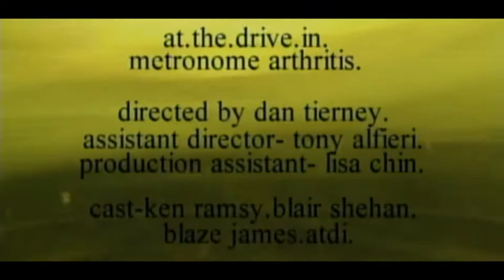At the Drive-In - "Metronome Arthritis" (music video)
At the Drive-In's official music video for "Metronome Arthritis" from their album EP Vaya, released on July 27, 1999.

Lyrics:

Strike this match and let loose the oven's breath
Up the volume that flirts with the UHF
Swipe the magnets on the audio tape
These arsons of grand larceny
Keep running, keep running in place
Achilles tendon severed from the race

Quick to the throat in this ink cartridge funeral
You've got a run on your pharmaceutical
You better change it before the night grows old

Set the temperature at delete
Let's hit the neighborhood today

You got a run on your pharmaceuticals
Prescriptions filled, now cut your suit and tie cuticles
You cut your fingernails way too short

Well, what if forensics finds the answers?
What if they stole my fingerprints?
Where did I leave my book of matches?
We'll find you

We'll find you, we'll find you

We'll find you

We'll find you